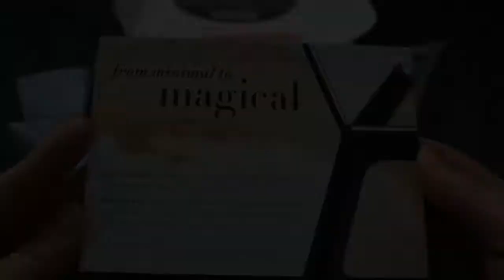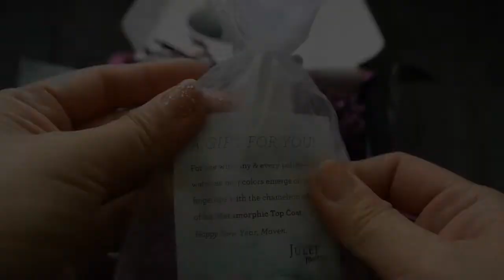Julep Maven February Unboxing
Julep Maven Box is a monthly subscription box of which you get full size items of beauty products such as nail polishes, makeup and brushes. You pay $24.99/mo or get a 3-month subscription of which you just pay $19.99/mo. Subscriptions are renewed automatically but you can cancel anytime.

Ships Where:  Currently shipping to United States, United States Minor Outlying Islands, and in Canada